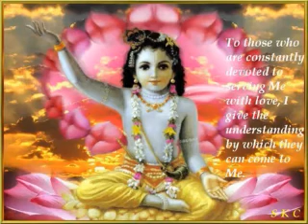SAHAJA ANANYA "NIRMALA BOLO"